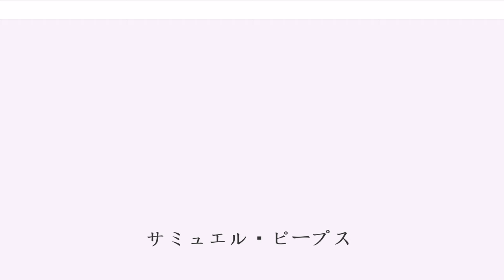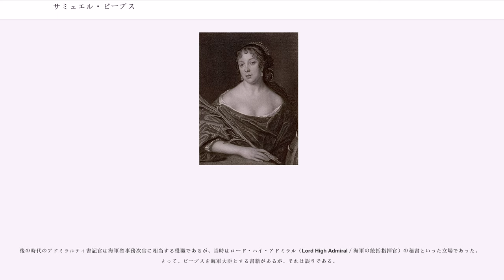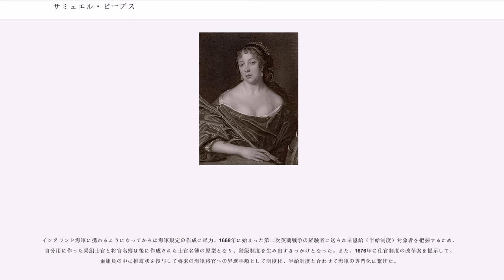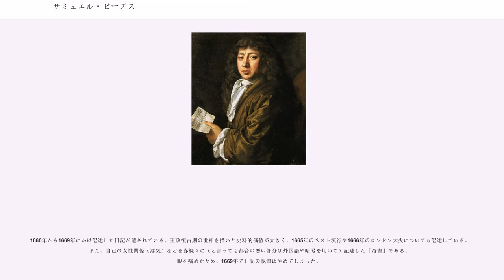サミュエル・ピープス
サミュエル・ピープス（Samuel Pepys, 1633年2月23日 - 1703年5月26日）は、17世紀に活躍したイギリスの官僚。王政復古の時流に乗り、一平民からイギリス海軍の最高実力者にまで出世した人物であり、国会議員及び王立協会の会長も務めた。今日では詳細な日記で知られているが、官僚としての業績も大きく、王政復古後の海軍再建に手腕を発揮したことにより「イギリス海軍の父」とも呼ばれている。

ロンドンの仕立屋の子として生まれた。ケンブリッジ大学を卒業後、大蔵省の役人や親戚のエドワード・モンタギューに雇われた。その頃フランスから亡命したプロテスタントの娘エリザベスと結婚。

1660年、当時サミュエル・ピープスの雇い主だったエドワード・モンタギューは議会派に任命されたジェネラル・アット・シー（General at Sea）の1人だったが、地方に隠遁していた。そして、ピープスがロンドンに残り、議会の動向をモンタギューに報告していた。

王政復古の宣言がされると、ジェネラル・アット・シーの筆頭格だったジョージ・マンク将軍が王党派に転じ、後任のジェネラル・アット・シーであるモンタギューに対し艦隊を率いて国王を亡命先のオランダへ迎えに行くよう指示した。ピープスからの情報により情勢を把握していたモンタギューは王党派に付くことを決断し、マンクの指示通りイングランド艦隊を掌握してオランダからチャールズ2世を連れ帰った。

チャールズ2世が王位に就くと、モンタギューはその功によって初代サンドウィッチ伯爵に叙せられた。ピープスもモンタギューの推薦により、ネービー・ボード（）の長官に任命された。ネービー・ボード長官になってもモンタギュー家の執事としての仕事を続けており、彼の日記には「役所の帰りにモンタギュー家の経理を処理した」と言った記述が見られる。

1665年、王立協会のフェローに選出される。

1669年、休暇を取って妻とフランス・オランダを旅するが、帰国後間もなく妻はチフスで急逝した。

1673年にはアドミラルティの書記官（）に就任し、1679年まで務めた。海軍省での仕事には余得も多く、熱心に働いて蓄財に励んだ。また様々なことに好奇心旺盛で、初期の王立協会会員となり、1684年から1686年にかけては王立協会会長を務めている。

1684年にはチャールズ2世がロード・ハイ・アドミラルとなり、ピープスはその下で再度アドミラルティ書記官に就任した。チャールズ2世の死後は弟のジェームズ2世がロード・ハイ・アドミラルの職を継いだが、1688年の名誉革命でジェームズ2世が亡命すると、翌年ピープスも公職を引退した。1703年に逝去。

後の時代のアドミラルティ書記官は海軍省事務次官に相当する役職であるが、当時はロード・ハイ・アドミラル（Lord High Admiral／海軍の統括指揮官）の秘書といった立場であった。よって、ピープスを海軍大臣とする書籍があるが、それは誤りである。

しかし、ロード・ハイ・アドミラルは皇族や上級貴族が任じられ、国王や女王自らが就任することも珍しくない役職であり、実務は書記官が取り仕切るようになる。チャールズ2世はロード・ハイ・アドミラルとなった最初の国王であり、ピープスは国王の名の下で実際に海軍を統括する立場であった。そのため、ピープスはイギリス海軍に於いて大きな影響力を持った最初の書記官としても歴史に名を残している。

すなわち、ピープスは後の時代の海軍大臣に等しい職責を担っていたことは事実である。実際、政敵からは「彼は書記官というよりロード・アドミラルである」と評されてもいる。

イングランド海軍に携わるようになってからは海軍規定の作成に尽力、1668年に始まった第二次英蘭戦争の経験者に送られる恩給（半給制度）対象者を把握するため、自分用に作った乗組士官と将官名簿は後に作成された士官名簿の原型となり、階級制度を生み出すきっかけとなった。また、1676年に仕官制度の改革案を提示して、乗組員の中に推薦状を授与して将来の海軍将官への昇進手順として制度化、半給制度と合わせて海軍の専門化に繋げた。

ピープスが制定した規定で現在では世界標準となったものに礼砲の発射数がある。それまで礼砲は奇数、弔砲は偶数という慣例があっただけで...